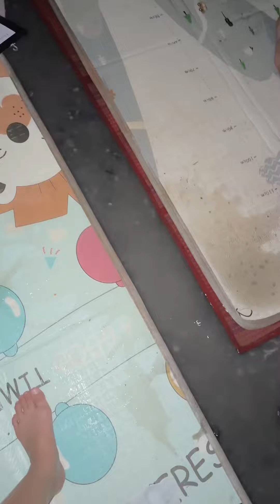ยาหยีตั้งตัวไม่ทัน ทุกอย่างเกิดขึ้นเร็วมาก😅⁉️